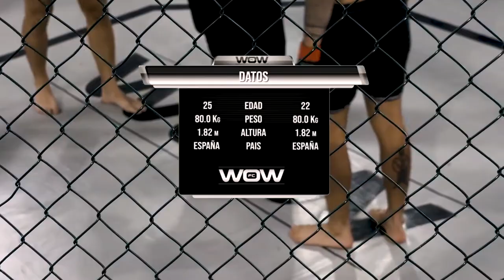WOW 2 MMA Emilio "Ninja" vs Alberto Lopesino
Emilio "Ninja" Montesclaros vs Alberto Lopesino protagonizan un duelo espectacular en el peso Welter
Un combate en el que hubo de todo striking , intentos de finalización mucha acción y deportividad!
Sin duda uno de los mejores de WOW 2
Un concepto unico de Mma